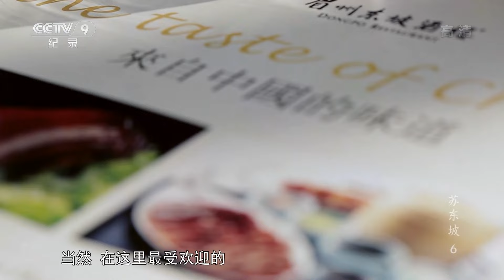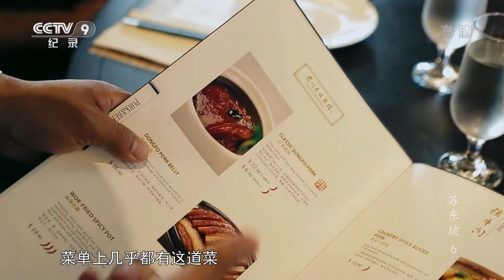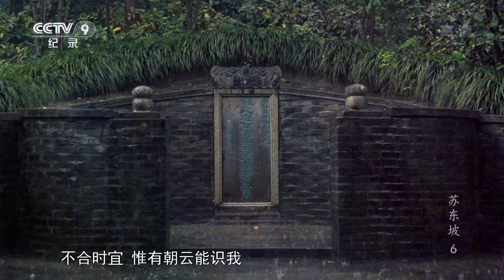《苏东坡》了解传统名菜“东坡肉”的前世今生！欲识“东坡肉” 得先识“东坡”！EP06【CCTV纪录】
本期内容：在美国洛杉矶，有一家餐厅，以主打东坡文化主题而闻名，900年前，苏东坡在困顿中发明了东坡肉，如今世界各地的中国餐厅，菜单上几乎都有这道菜。回首一生，苏东坡最想夸耀的不是高居庙堂的辉煌，而是他受贬黄州、惠州和儋州的流离岁月。

■□节目简介■□
该片以苏轼在黄州四年的生活为重点内容，从文学、艺术、美食、情感等多角度解读苏东坡的生命感悟、精神嬗变和艺术升华过程。